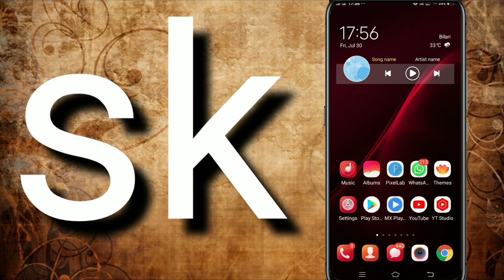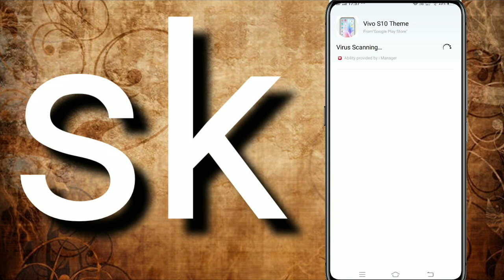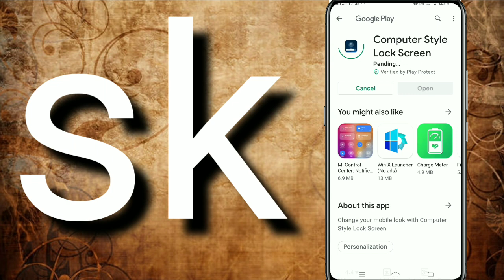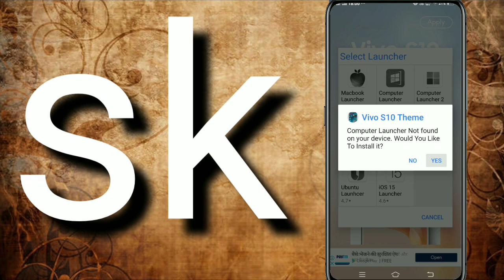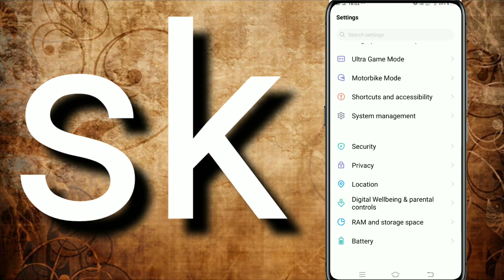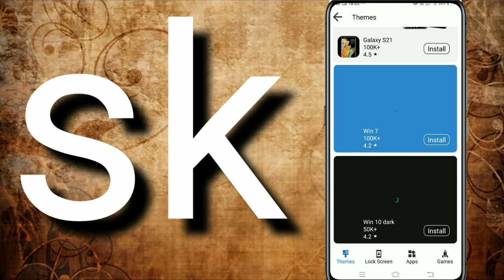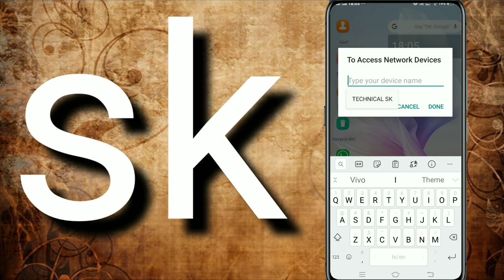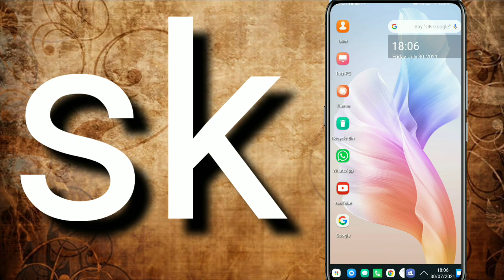Apne Vivo mobile ko banaye computer jesa sirf kuch setting karke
Mera name hai Krrishna sk and Krrishna sk channel me aapka swagat hai aaj ki es video me aapko bataya hai ki aap Vivo Mobile me kese computer style installation krke apne phone ko computer jesa bana sakte hai

Computer style install on Vivo Mobile